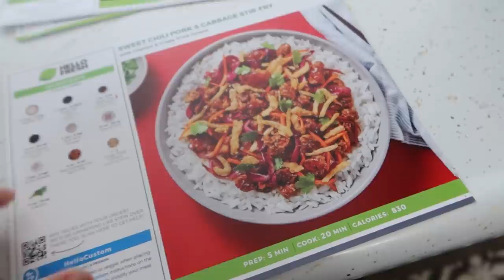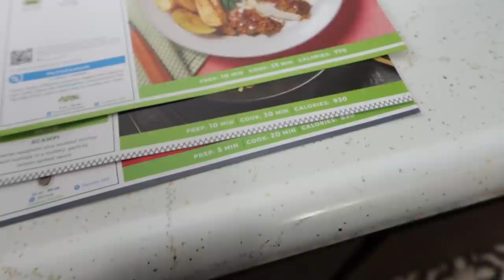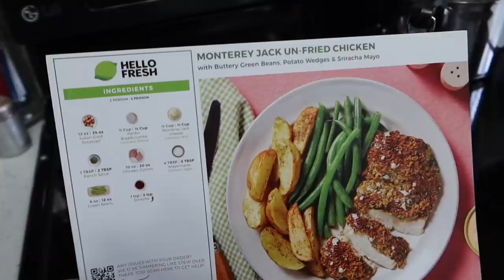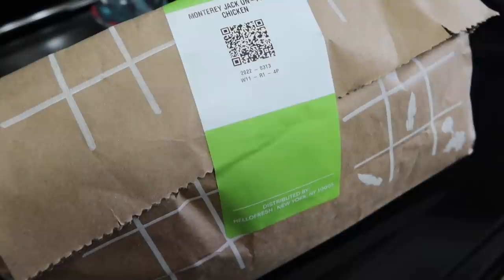Husky Puppy In a Box!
Today is a day of good fun, and good dogs!  It was another Michigan Spring time tease!  You think it's going to be Spring, but Michigan weather has another plan!